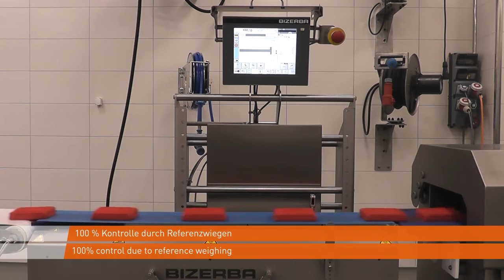Handtmann Maschinenfabrik - Hackfleischprodukion VF800 GD451+452 GMD99-3 Bizerba Easy Loader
In Verbindung mit der VF 800 werden in diesem Film die exakte Portionierung von 500 Gramm Portionen gezeigt. Über die angeschlossene Bizerba-Waage werden untergewichtige Portionen automatisch aussortiert. Die Anbindung der Handtmann Hackfleischlinie an kompatible
Hackfleischeinleger und Schalenspender ist die höchst effiziente Gesamtlosung für die Hackfleischproduktion.

This film shows the exact portioning of 500 g portions in combination with the VF 800. Underweight portions are automatically sorted using the connected Bizerba scales. Connecting the Handtmann minced meat line to compatible minced meat depositors and tray dispensers provides a maximum-efficiency turnkey solution for minced meat production.

88400 Biberach
Germany